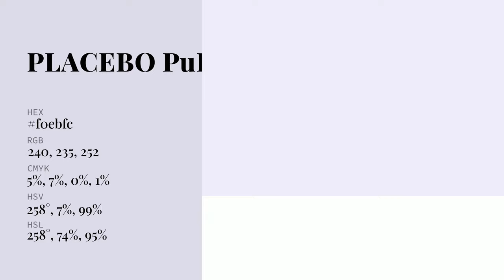Placebo Purple color f0ebfc hex Warm Violet color f0ebfc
What color is Placebo Purple ? f0ebfc hex, Warm Violet color f0ebfc

Hex f0ebfc Color Code is also known as Placebo Purple color

Hex f0ebfc Color code in RGB color code model is created after adding 94.12% red color, 92.16% green color and 98.82% blue color.
Hex f0ebfc Color code in CMYK color (process color) code model is generated after subtraction of 05% cyan, 07% magenta, 0% yellow, 01% black.